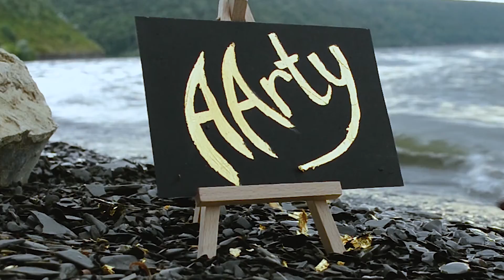Paint with Me | Watercolor Challenge | Relaxing Drawing | Dog and Lady | Artwork | Art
Hello everyone, I'm so happy to show you my new video)
Wish you enjoying watching